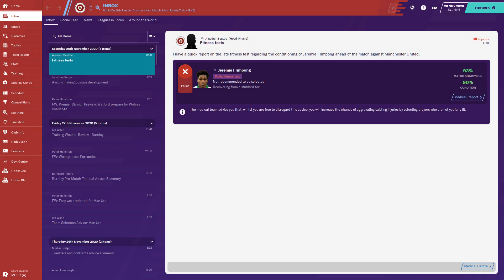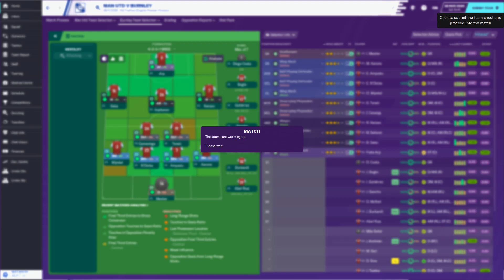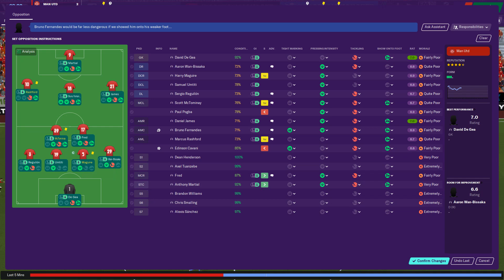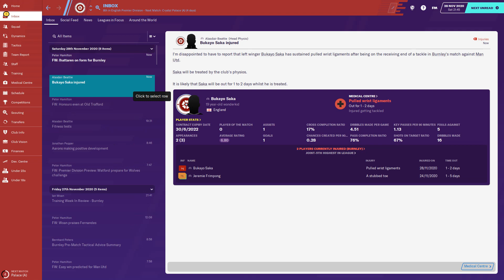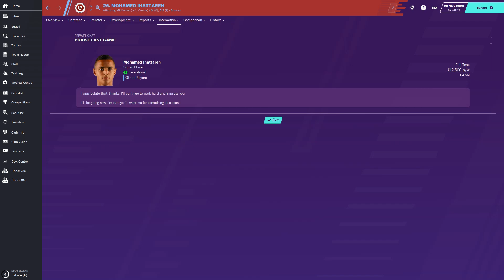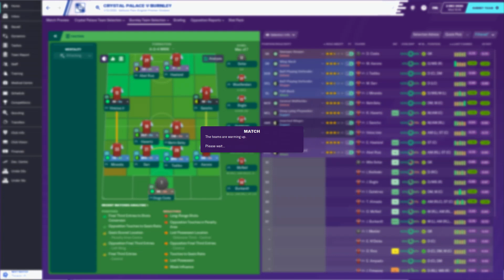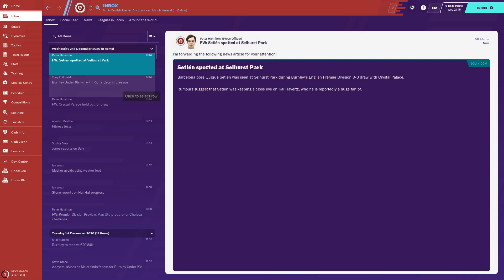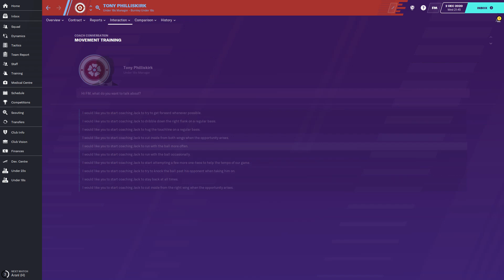FM20 Wonderkids - #60 - Second Season - Career Save - Football Manager 2020 - WithMe 😀🎮⚽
Welcome to the home of the original 'FM20 Wonderkid Series'. StayHome gaming

We are now in the second season.
We take over the claret and blues to see if the future stars of tomorrow can develop  together. With any luck we should have a team that just keeps getting better and better.

Football Manager, FM20 has some amazing wonderkids available to build a team.
The link for the wonderkid playlist is below.

 @FM Pepe ​